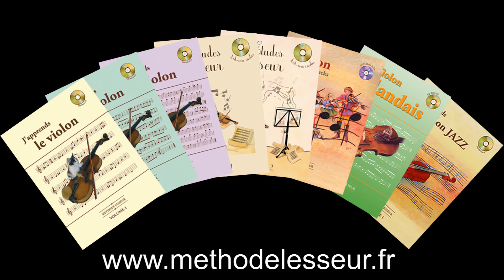Volume 2 cours 168 / 210 - liaisons Lac cygnes - Apprendre le Violon avec olivier Lesseur